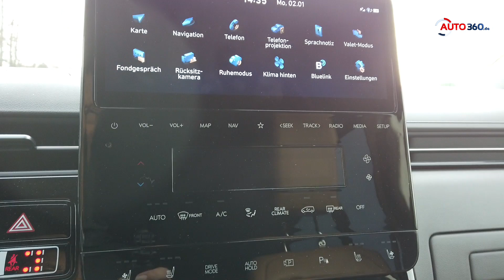Hyundai Staria Signature - Kleinbus mit sieben Sitzen - Luxus - Komfort - Preview - Diesel - Familie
Der ausführliche Praxistest des Hyundai Staria Signature im Auto360.de Video. Der neue Kleinbus aus Südkorea mit einer Leistung von 130 kW (177 PS) in einem umfassenden Praxistest mit Kaufberatung. Der 2,2-Liter-Diesel des Staria verfügt über ein Drehmoment von 430 Nm und kostet voll ausgestattet 58.150 Euro.

In unserem Video sind viele Informationen und Eindrücke über den Hyundai Staria Signature zu sehen.

Review - Fahrbericht - Test - Fahrzeugtest des Hyundai Staria Signature

Kamera: Georg Waindok

Drohne, Moderation, Redaktion und Schnitt: Dietmar Stanka